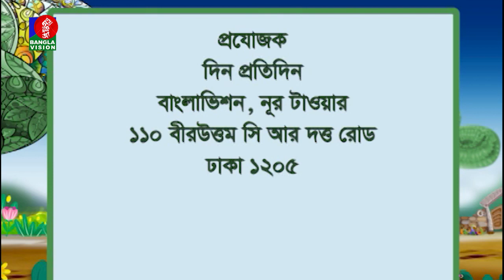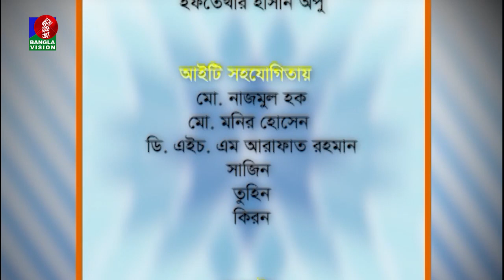তথ্য ও বিনোদনমূলক অনুষ্ঠান | Khademul Islam | Sharmin Sumi | Din Protidin | 21 March 2023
Banglavision TV Official Address:
Dhaka-1205, Bangladesh.